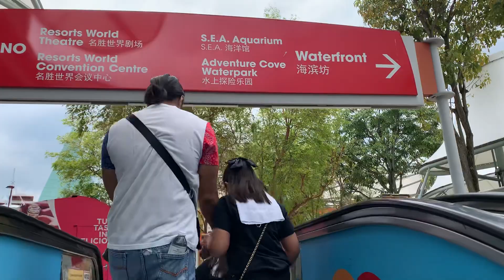our Singapore trip 2022